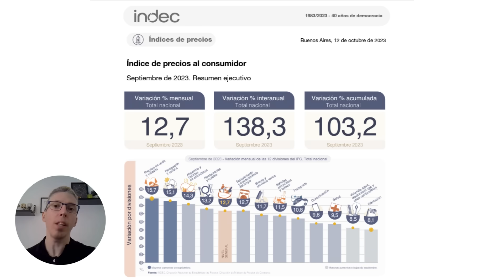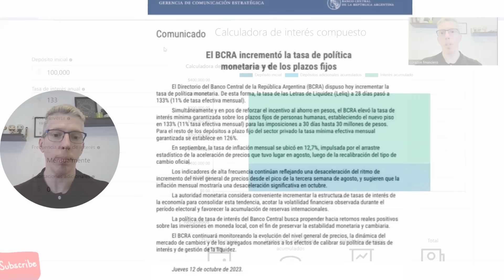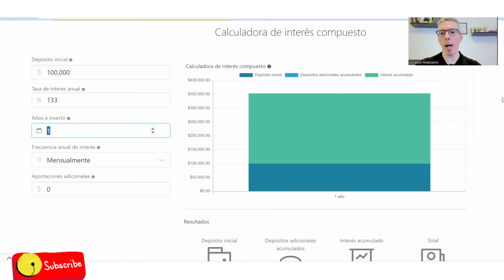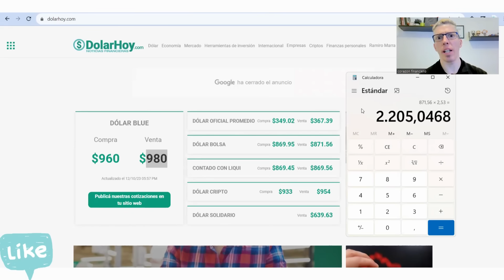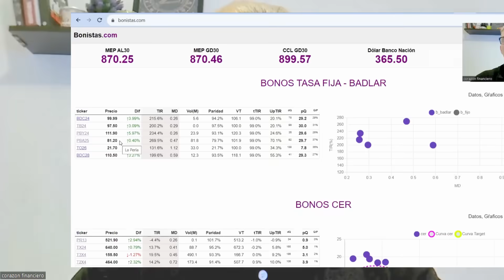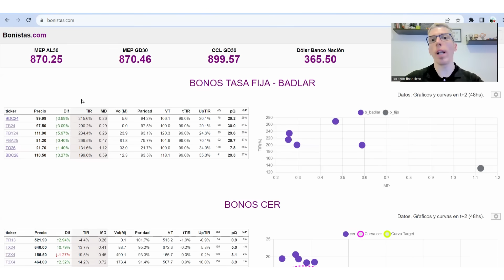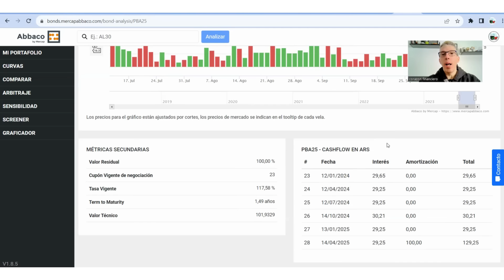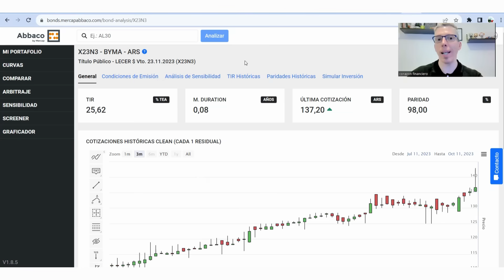PLAZOS FIJOS con MILEI, ¿convienen? 🤔